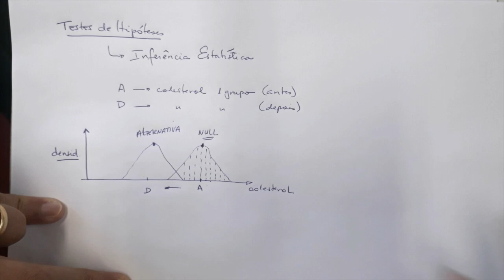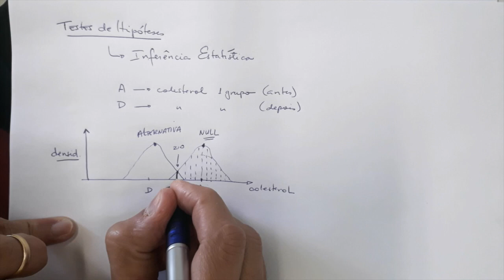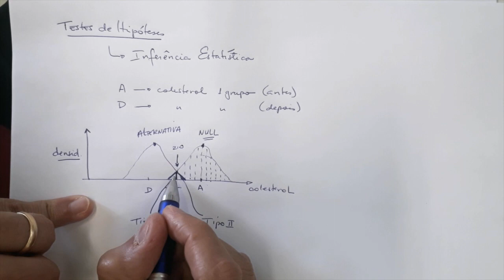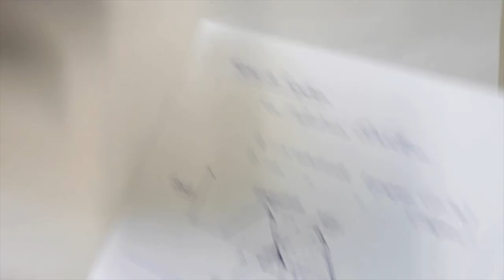Vídeo 46 - Planejamento de Experimentos: Teste de Hipótese 1/2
Este vídeo introduz testes de hipótese.